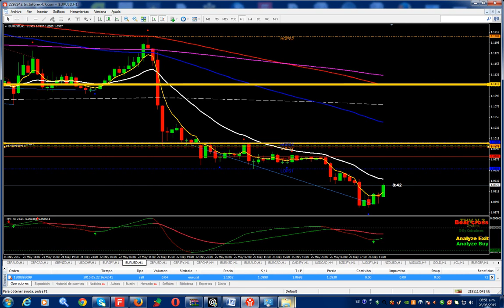Analisis del mercado forex peru.Venta en eur-usd por vela japonesa de envolvente en dias 24-5-15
VISITA MI PAGINA DE MI CURSO DE VELAS JAPONESAS-OFERTA DE INFARTO  POR POCOS DIAS CAPACITACION EN EL MERCADO FOREX CON PAUL LEIVA.Si deseas adquirir mi curso me contactas por acá o por facebook.

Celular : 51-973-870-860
PERU